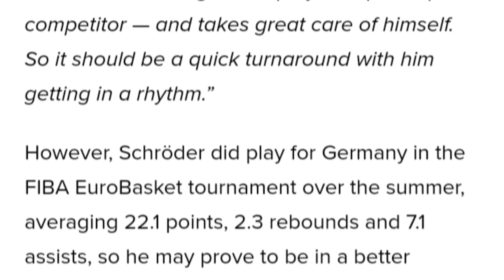Lakers Dennis Schroder Playing Sunday Against The Warriors?!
Lakers Dennis Schroder will be returning to the team this weekend! Darvin Ham had some things to say and Lakers Nation should be excited! Will Dennis Schroder play this sunday against Golden State Warriors?